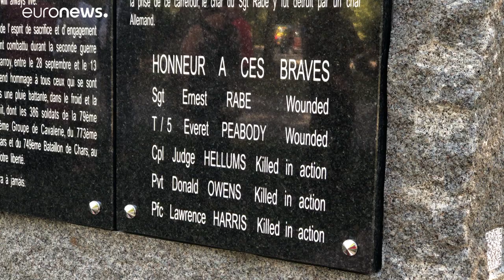Elesett II. világháborús amerikai katonák leszármazottai emlékeztek felmenőikre Franciaországban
Második világháborús amerikai katonák leszármazottai érkeztek a hétvégén Franciaországba, hogy nemrég beazonosított felmenőik sírját megkoszorúzzák. Az északkelet-franciaországi Lorraine régióba, Lunéville-ben katonai tiszteletadás mellett rótták le kegyeletüket.…